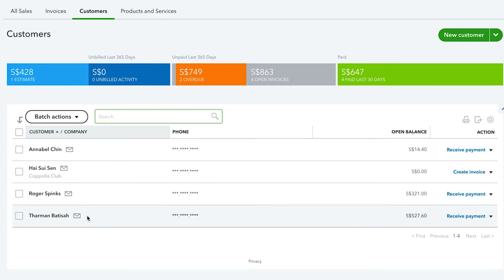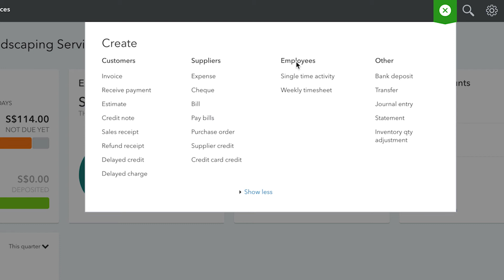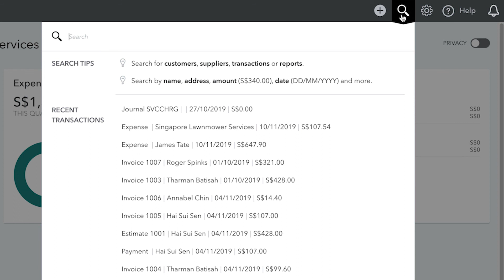Introduction to QuickBooks Online | QuickBooks Online Singapore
In this QuickBooks Online tutorial, you'll learn how to navigate the software and:
- Confidently and quickly move around and find what you need
- Understand the different areas of QuickBooks and how they relate to each other
- Understand the difference between (and when to use) the Navbar, Create menu, and Gear menu
- Enter new transactions, find historical ones, and change company info and settings
- Enter everyday transactions vs. perform periodic tasks

The world’s largest workforce works for themselves. We work for them by providing smarter business tools. QuickBooks is always backing you.